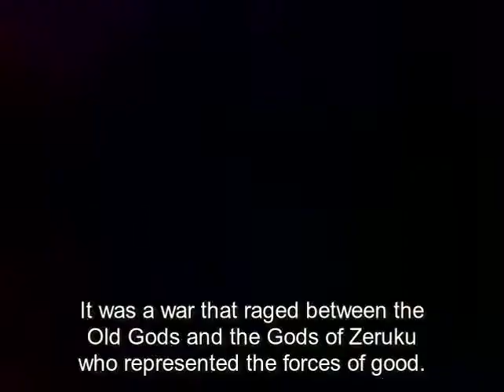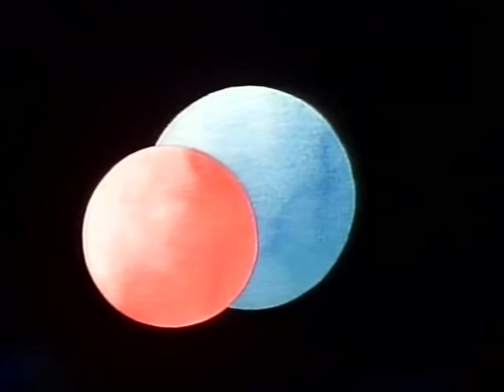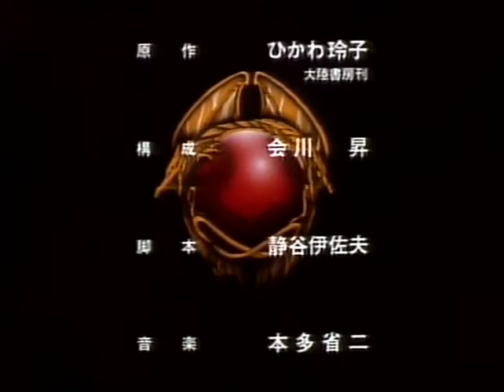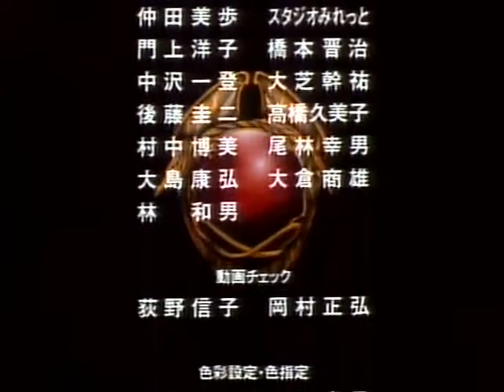女戦士エフェ＆ジーラ グーデの紋章 Gude Crest - The Emblem of Gude ENG SUB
1990 straight-to-VHS ova ft. Kazue Ikura & Naoko Matsui